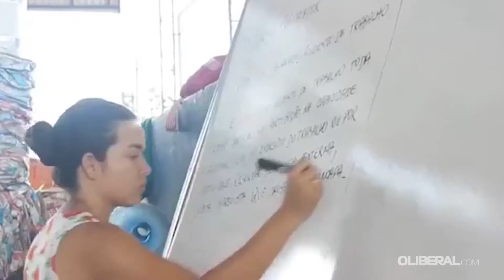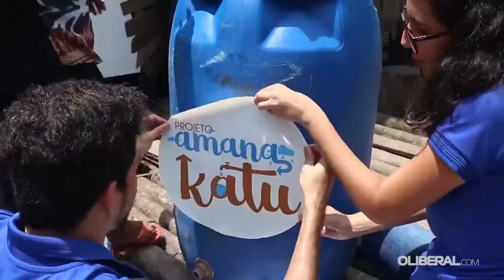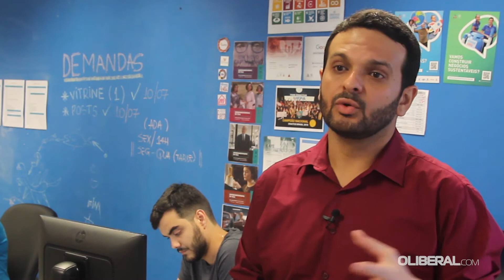Responsa | Projeto Enactus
Disseminar o empreendedorismo social no meio acadêmico e estudantil está entre os principais objetivos do Time Enactus, uma rede que engloba 95 alunos de diversos cursos de graduação em torno de uma ideia: impactar e melhorar a qualidade de vida nas comunidades. Sendo uma organização internacional sem fins lucrativos, a rede está presente em 37 países, em 1.730 instituições de ensino superior e engloba mais de 72 mil estudantes.